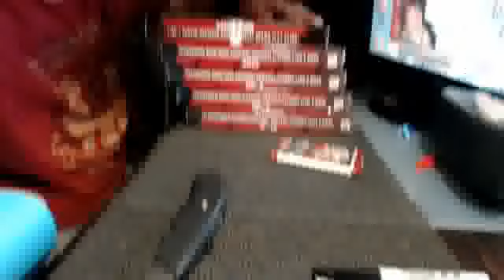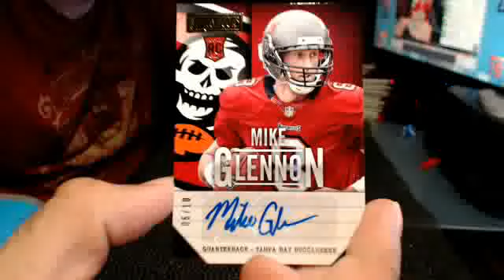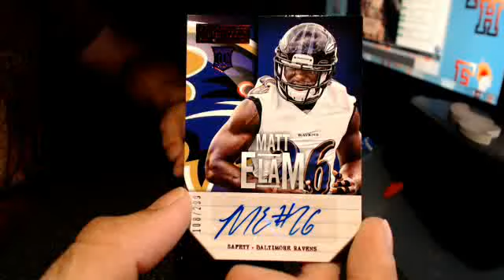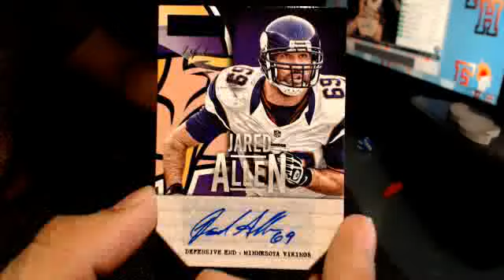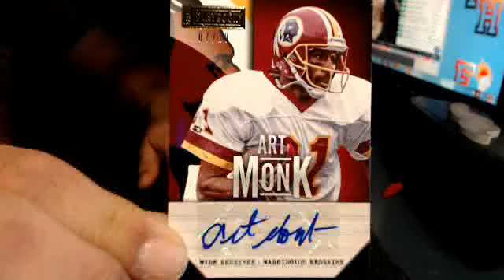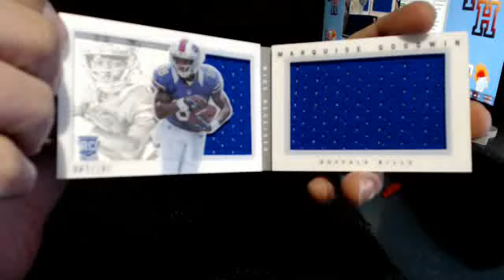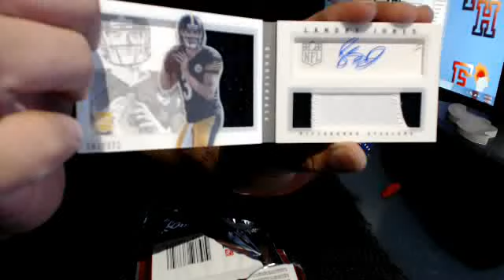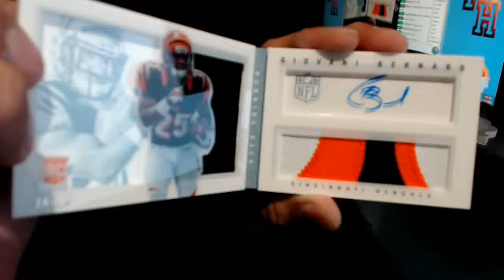2013 Playbook Football 10 Box Case Break Package 2-3-14